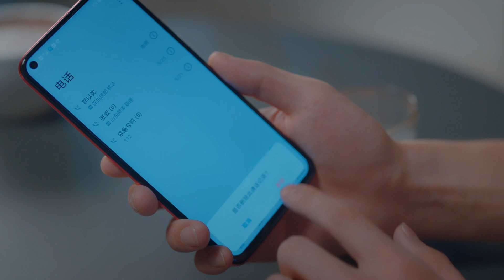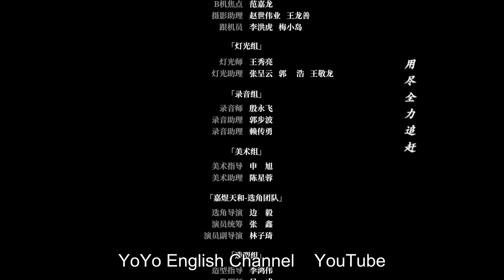[ENG SUB] Precise Shot The Series 14 (Wen Yifan, Xia Zhiyuan) Cupid brings me a cute brother!